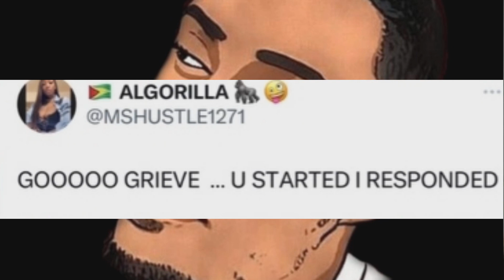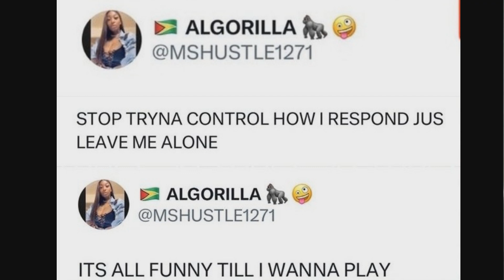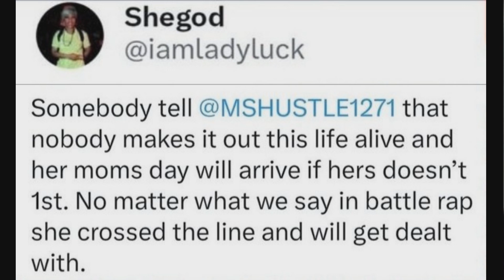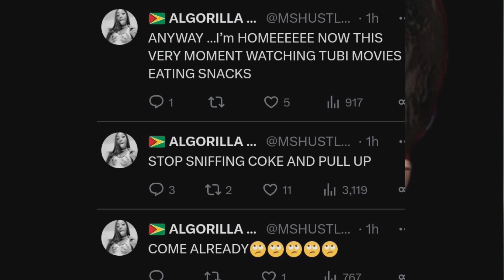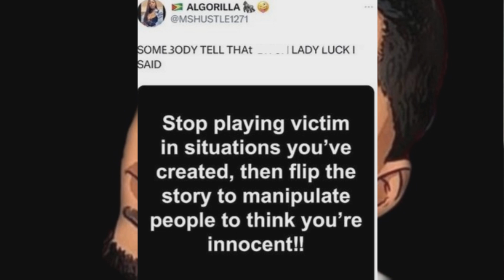Lady Luck PULLING UP To Ms Hustle's Addy⁉️..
PEACE✌🏽BLESSINGS 🙏🏽 RESPECT 💯‼️